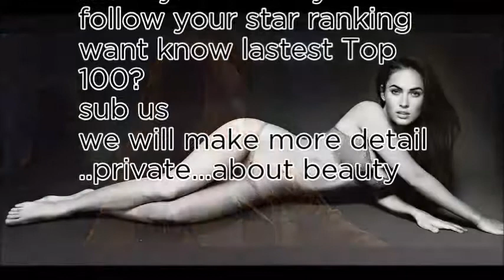World No1 Queen of 11th February 2018